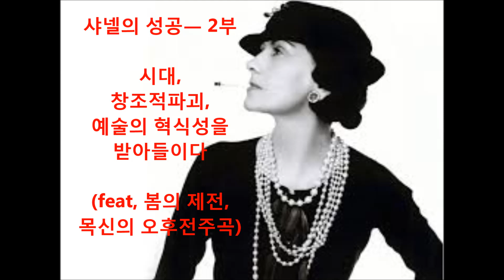샤넬ㅡ 전통과 혁신의 경계에서(2부) ㅡ 봄의 제전, 드뷔시의 목신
샤넬은 파괴, 전복, 그리고 혁신적 계승이다